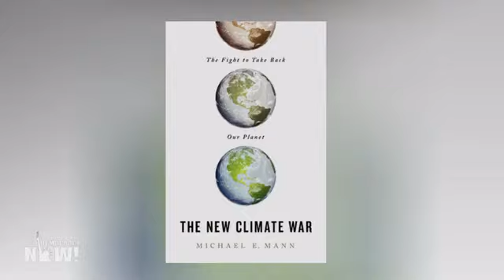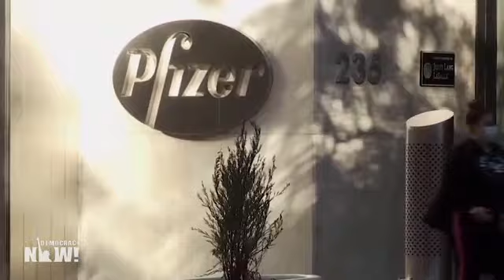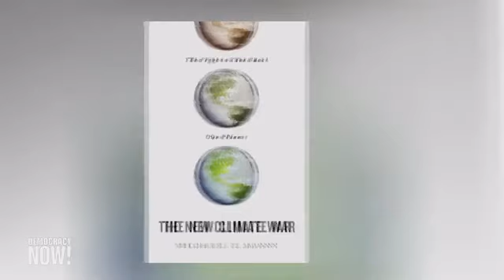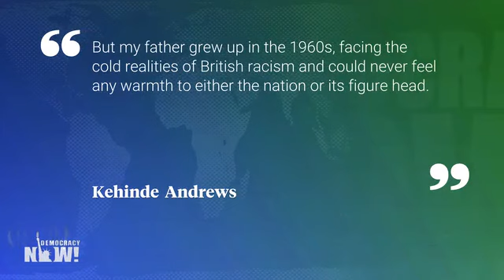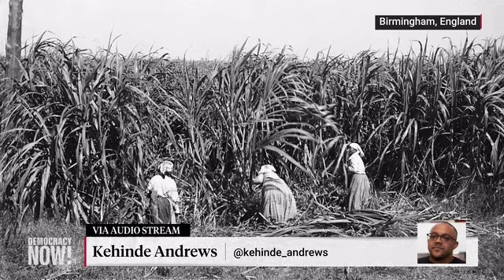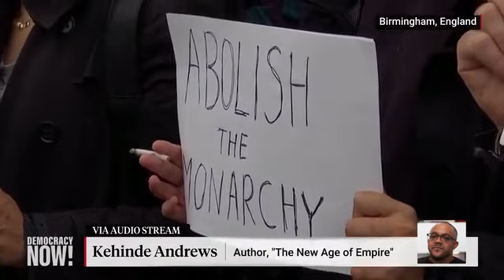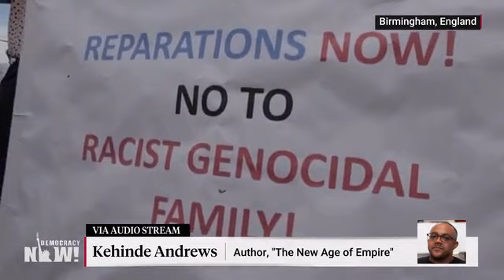Democracy Now! With Amy Goodman - Monday September 19, 2022